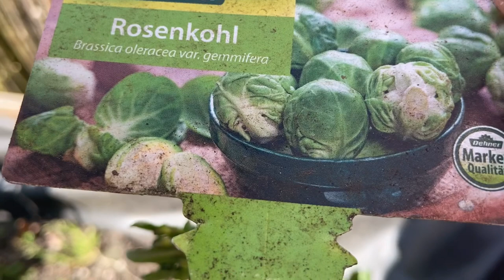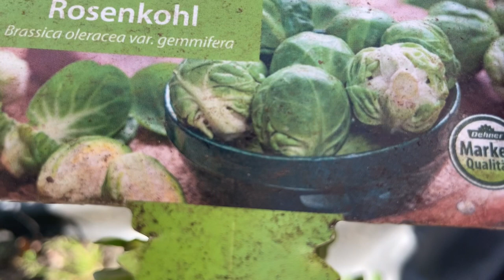Rosenkohl ลูกกะหล่ำทำเมนูอะไรได้บ้าง ยอดอ่อนๆก่อนเป็นลูกอร่อยมาก